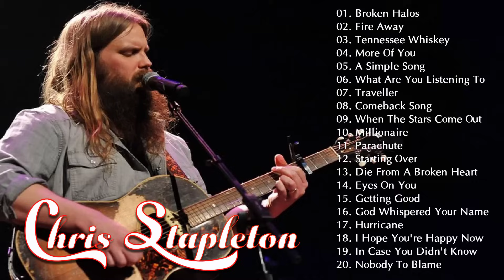Chris Stapleton Greatest Full Album - Best Songs Of Chris Stapleton 2024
Chris Stapleton Greatest Hits Playlist 2023 - Top 10 Country Singers 2023